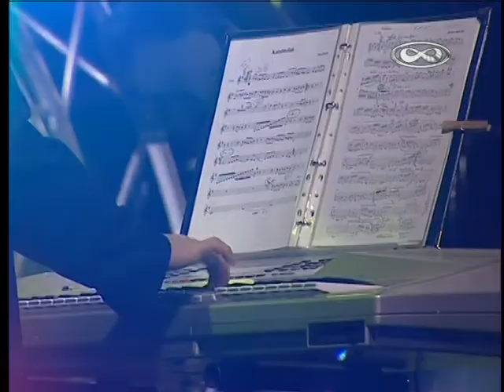دينا حايك كتبتلك حفلة قناة انفينتى راس السنة2005